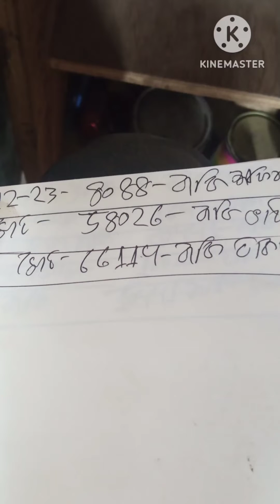আমাদের প্রথম কভার্ড ভ্যান ডেলিভারির জন্য যাচ্ছে সবাই দোয়া করবেন আর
এই রকম নিত্য নতুন আইটেম পাবার জন্য
প্রয়োজন হলে যোগাযোগ করবেন
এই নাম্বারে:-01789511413